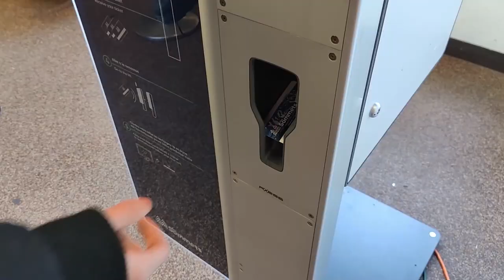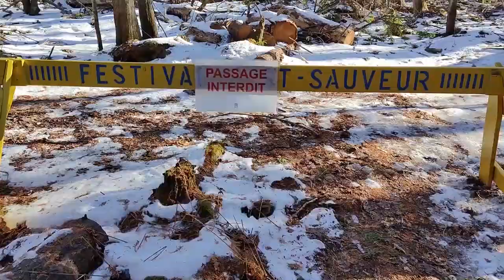Saint-Sauveur Ski Trip 2022